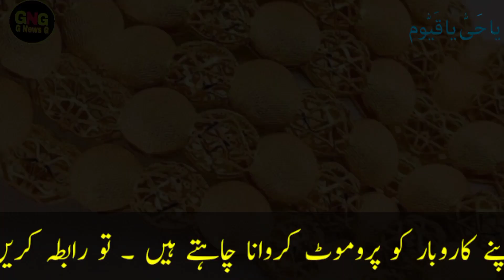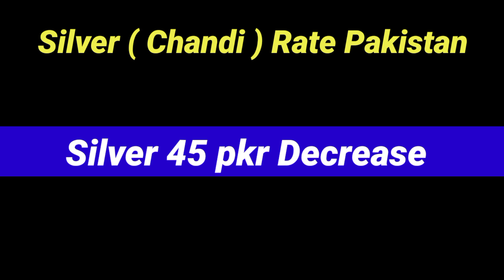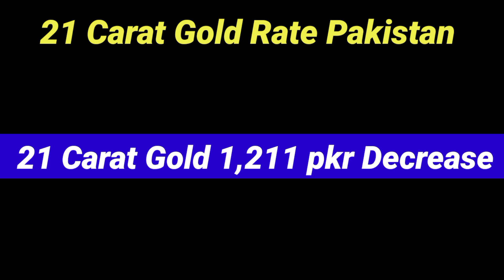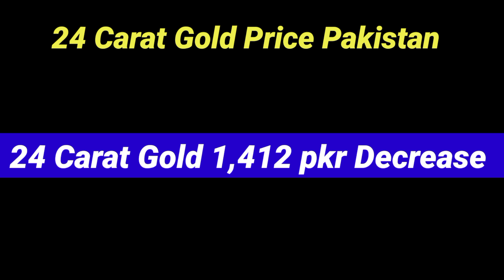today's gold rate in pakistan|gold rate today karachi | live gold rate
today gold rate in pakistan | aaj sooney ki qeemat | gold price 2023 | latest gold rate today 2023

Weekly Gold prediction Video Link 🔗

Friends, in this video I have told you the latest rate of gold.The rate of gold in Pakistan is getting lower and higher every day,But we keep updating the latest rate of gol
d/gold daily on our same channel.Friends, in this video we have updated the gold rates of different cities of Pakistan.The names of these cities are:Lahore, Karachi, Peshawar, Quetta, Hyderabad, Faisalabad, Sukkur, Multan have updated the rates of all these cities.And the gold rates of which I have updated.

18 Carat Gold Price In Pakistan
21 Carat Gold Rate In Pakistan
22 Carat Gold Price In Pakistan
24 Carat Gold Rate In Pakistan

gold rate
gold ring designs for women
gold rush
gold ring
gold ring design
gold rush in hindi
gold rate today in pakistan per

Papular  playlist g news g

Papular Video My YouTube Channel

                        ( NOTE )

                      ( ISCLAIMER)